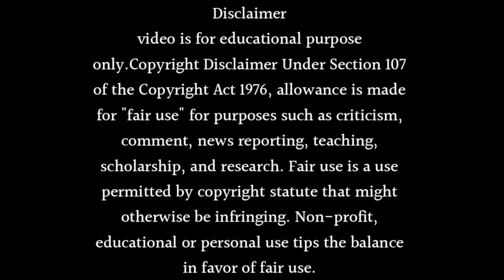Kasam Tere Pyaar Ki Season 2: Kab Aayega Bedi Family | Kasam Season 2 - Kratika Sengar New Show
TOPIC COVER:-
A2Z Crazy News
Kasam Tere Pyaar Ki Season 2: Kab Aayega Bedi Family

Dil Se Dil Tak
Naagin 5
Punar Vivaah -
Zindagi Milegi
Dobara
Aladdin
Colors TV
Musakaan
Soumya